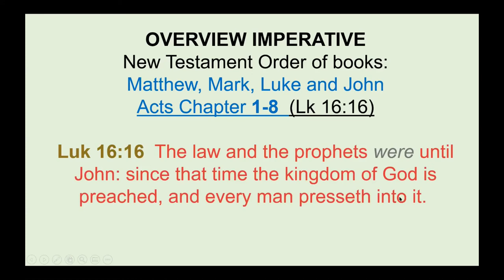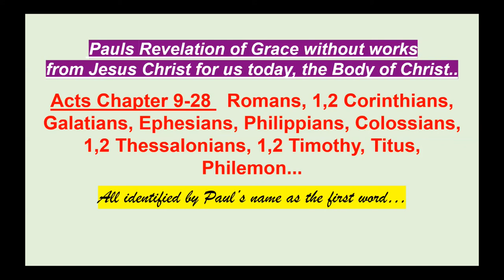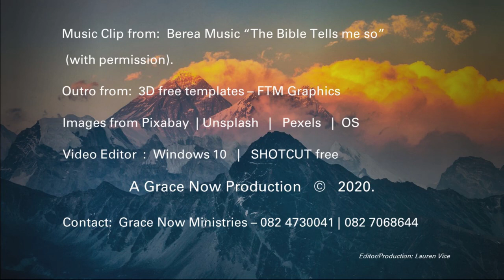19. PHILIPPIANS PART 3. Pastor Paul Vice.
To get into Philippians, we need to lay the setting of how it fits into the context of the Bible.   In this talk, Paul explains some important basics we need to have.  This talk is continued into Part 4.   Enjoy and be blessed.